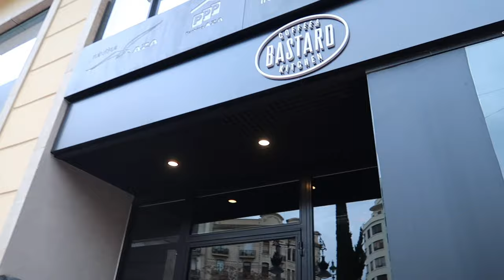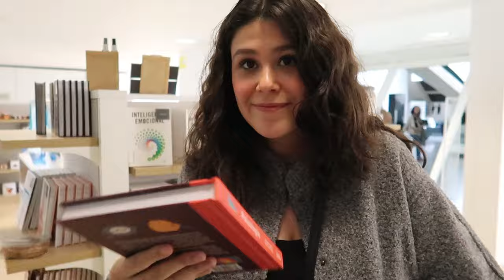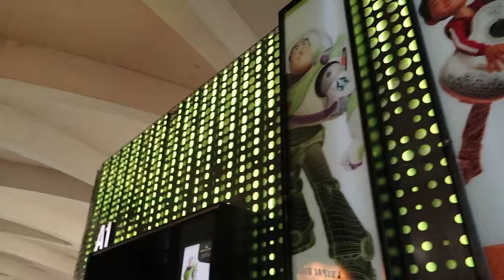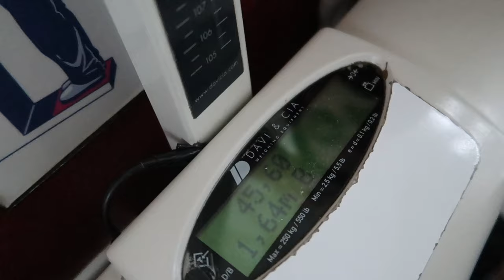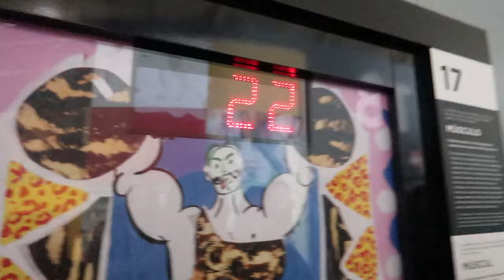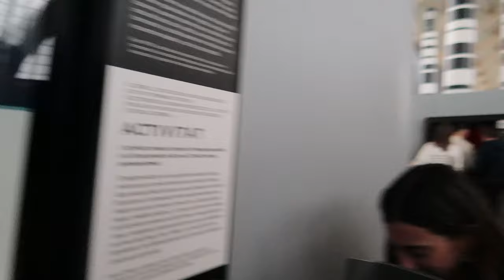Valencia vlog 2 - Acuario + ciudad de las artes + marina + playa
Despues de como un mes logre sacar este vlog porque me causó muchisima frustracion el audio pero bueno, minimo se queda para mi recuerdo, espero les guste!